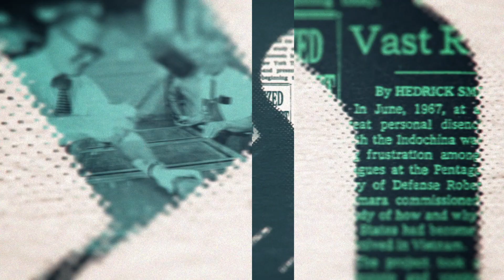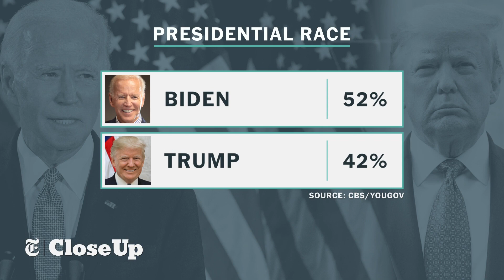Race For the White House | The New York Times Close Up with Sam Roberts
Segment one: The conventions are over, Labor Day has come and gone and the race for The White House is in high gear. What's the state of play in what promises
 to be a brutal campaign? Guests: Trip Gabriel, NY Times National Correspondent and Johanna Barr & Jonathan Ellis, both NY Times Senior Politics Editors.

Segment two: NYC's Mayor is pushing hard to reopen the schools and the teachers union is pushing back. Delaying the opening date headed off a threatened strike by teachers. So where do we stand in the showdown over opening the nation's biggest school district?

Guests: Michael Mulgrew, president of the UFT, the teachers union and Dana Rubinstein, NY Times Metro reporter.

Recording Date
09/09/2020
First Air Date
09/11/2020

NYTCU04001